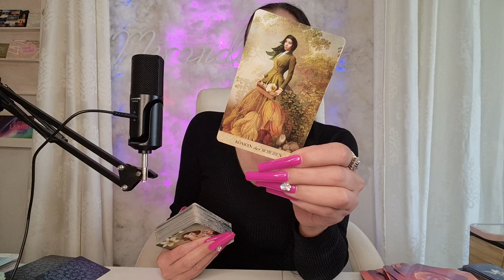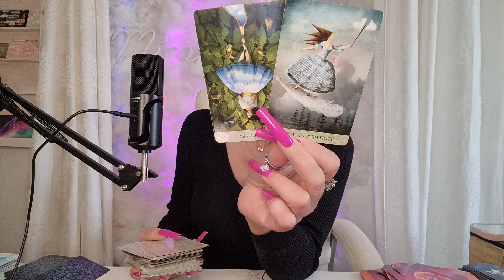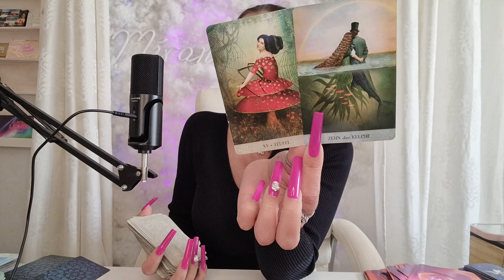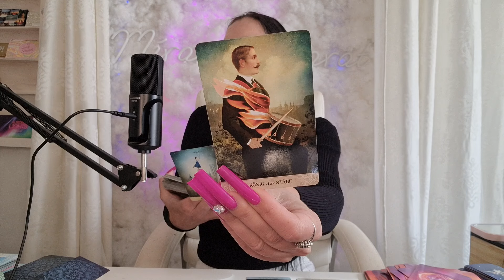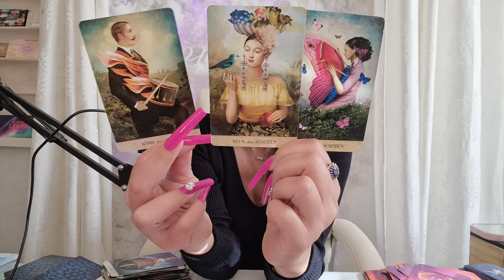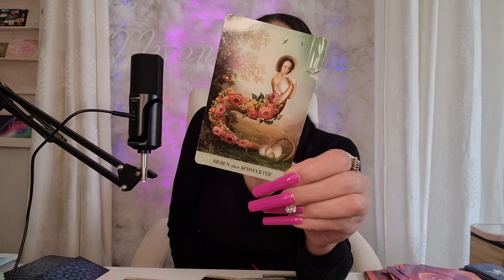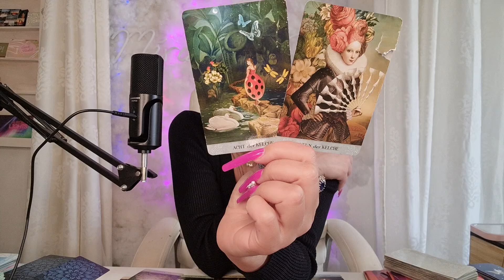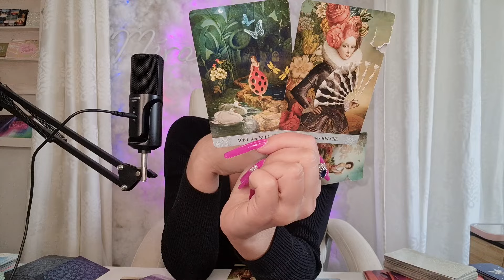Dein Sein 💫 | Wo führt es Dich jetzt hin ? | Achte auf diese Menschen ! Orakel Tarot Zukunft 2024